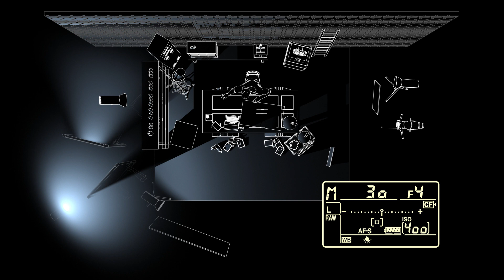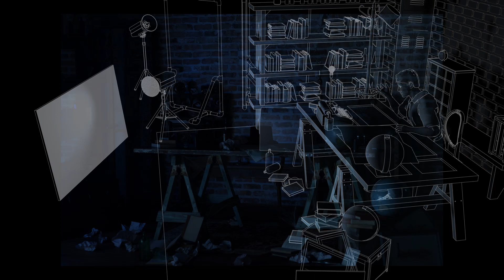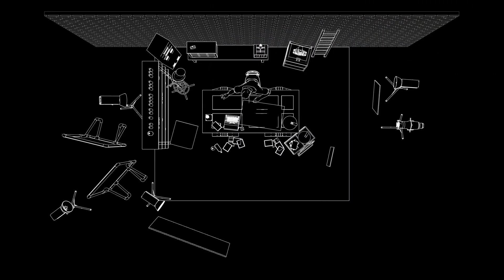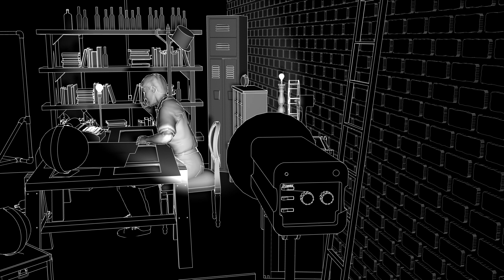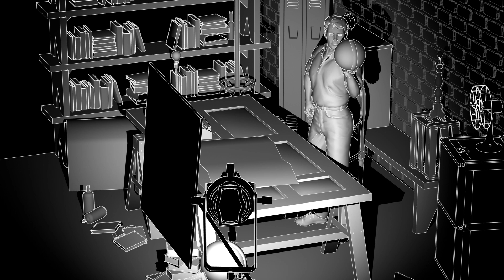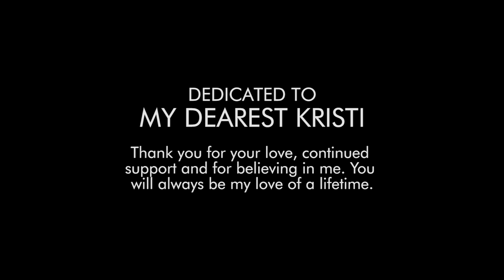Free Photography Lighting Tutorial - How to Light Like a Cinematographer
Why does studio lighting have to be hard? It does not have to be. In fact, it can be quite simple. Once you know how to light with off-camera flashes and strobes your creative freedom can soar, and you will not be bound by weather conditions or the time of day. You can simply recreate the light you want!

The trick is not to look at studio lighting as anything other than mimicking natural light. But how do you mimic natural light?

The answer lies in breaking down the light into 4 key components, then copying those components using off-camera flashes and strobes. The 4 components of light are:

• The Color of the light
• The Intensity of the light
• The Angle of the light
• The Quality of the light

Our training video How to Light Like a Cinematographer takes these 4 simple principles and expands on them, showing you how to light multiple, beautiful cinematic scenes.

During the course, you will learn how to mimic and recreate light that looks and feels natural, all while taking your skills to heights that you never dreamed possible.

But why would I want to learn to light like a cinematographer?

Why not? Cinematographers are the photographers behind the movies and the best at faking and recreating natural looking light with artificial light sources.

How to Light Like a Cinematographer teaches the techniques used by these director’s of photography and applies them to your still photography in an easy to follow format.

Start creating better photographs, today!